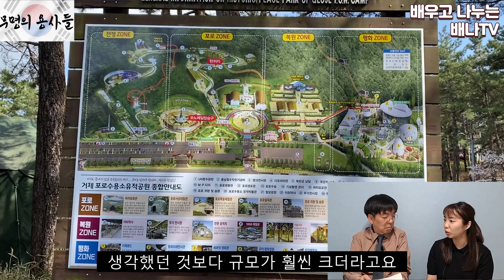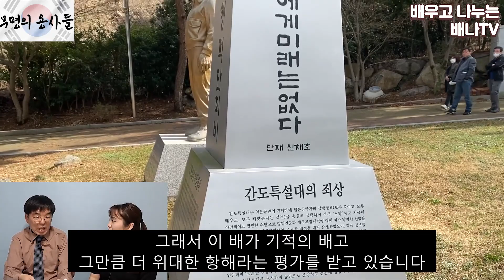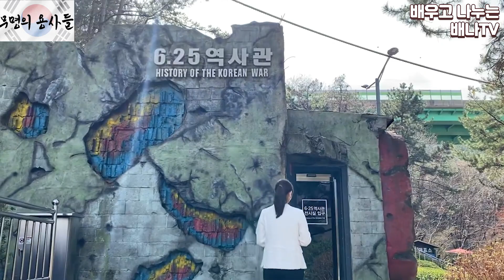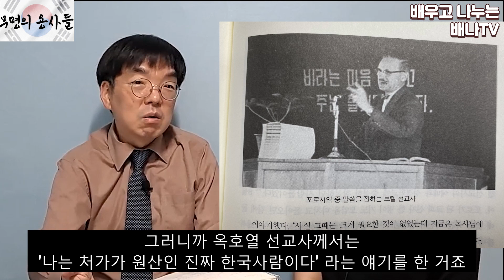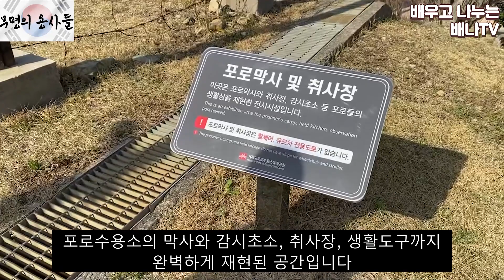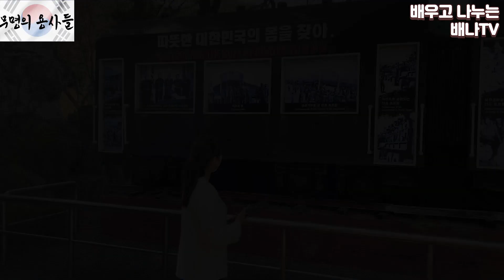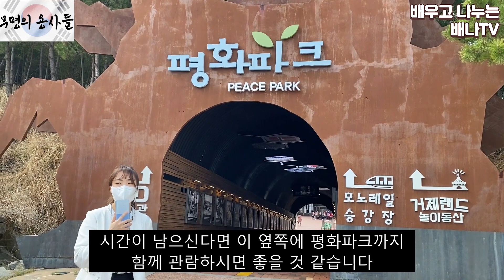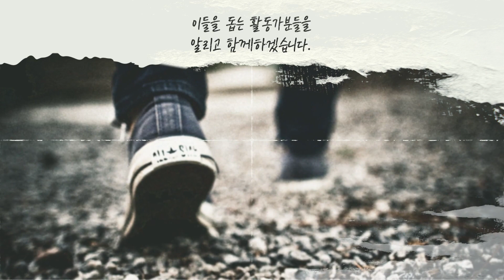[무명의 용사들] 4회 - 거제도 포로수용소 유적공원, 아무도 기억하지 않는 기념비의 주인공은?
● 무명의 용사들

1950년 6월 25일 한국전쟁,
그로 인해 수많은 아픔과 슬픔이 대한민국 곳곳에 아로새겨져 있습니다.
전쟁에 대한 증언과 기록을 모으고 보존하여 역사의 교훈으로 삼고자 합니다

● 배나TV는?

배나TV는 2014년 6월 15일에 설립한 방송사로, ‘배우고 나누는 TV’의 줄임말입니다.
2022년 3월 1일부터 비영리단체 '글로벌한마음'이 배나TV와 함께합니다.

1) 균형 : 문화차이를 줄이며, 생활정보를 배우고 나눕니다.
2) 조화 : 다문화 및 소외계층이 한국사회에 잘 정착할 수 있도록 노력합니다.
3) 융합 : 이들을 돕는 활동가분들과 봉사단체를 알리고 함께 하겠습니다.